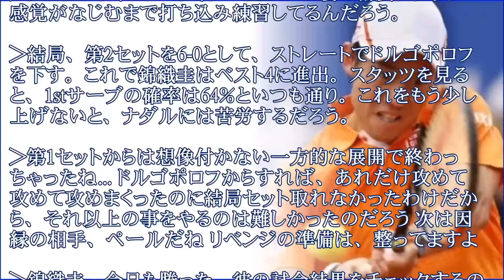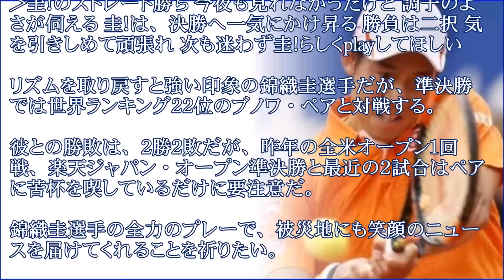錦織圭 バルセロナオープン準決勝進出!!試合速報・連覇達成への道【ネットの反応】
男子テニス界のエース錦織圭選手が、またもや日本テニス界の歴史を変えるかもしれない大躍進の試合結果。バルセロナオープンで、錦織圭が準々決勝を制して準決勝進出を果たし、

【関連動画】
錦織圭選手が「ドッキリ」に初挑戦！エアーサロンパス新CM「みんなのエアサロ編」（30秒）
錦織圭選手、CMで“ドッキリ”仕掛け人に初挑戦！　久光製薬「エアーサロンパス」新TVCM「みんなのエアサロ編」 CM、メーキング映像